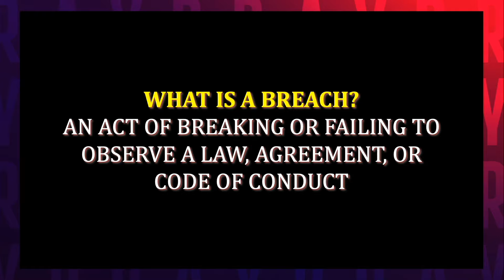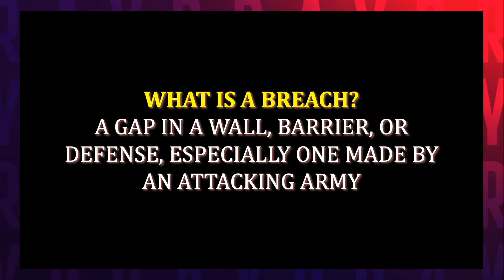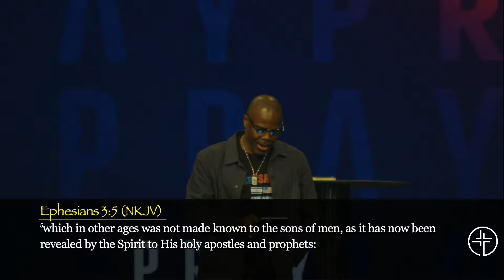PT 7 | Repairers of the Breach | PREVAILING PRAYER | James E. Ward Jr. | INSIGHT Church